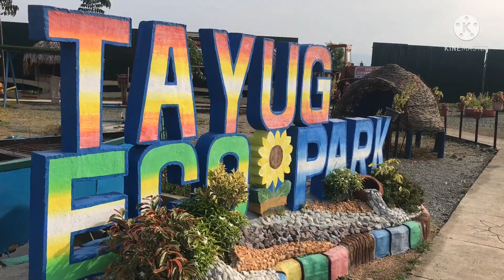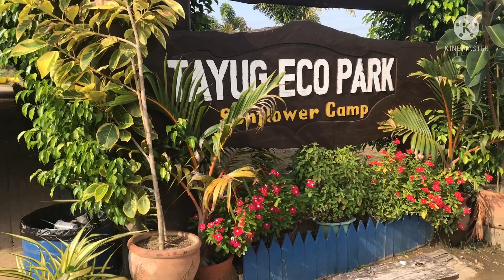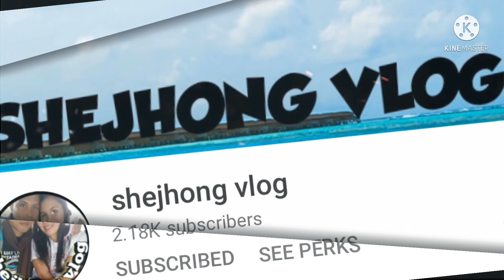Tayug Eco Park, Sunflower Camp || Tayug, Pangasinan || Is it really worth a visit? || Travel Vlog